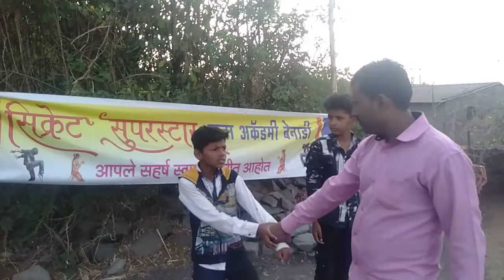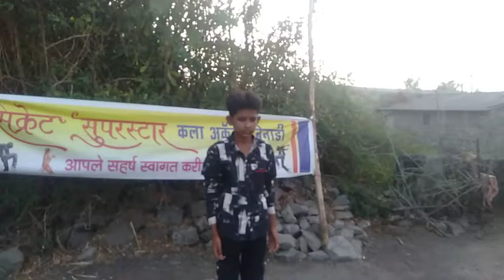Jay ghatage short film